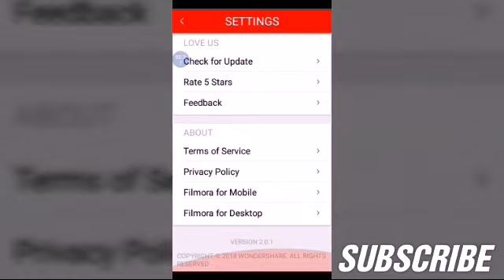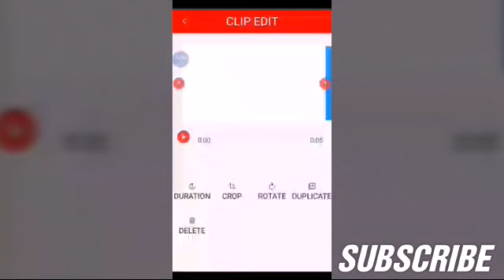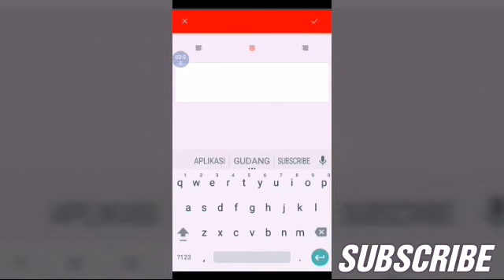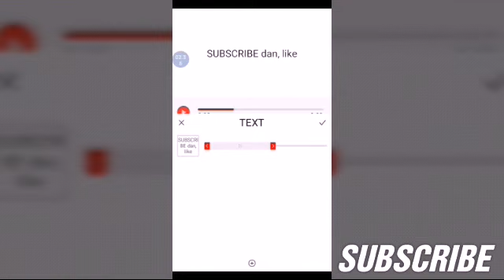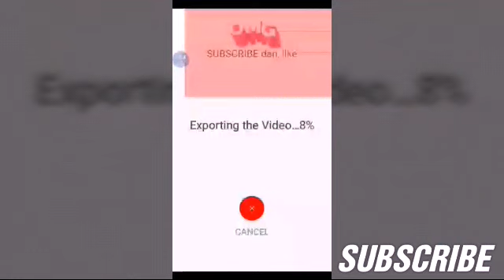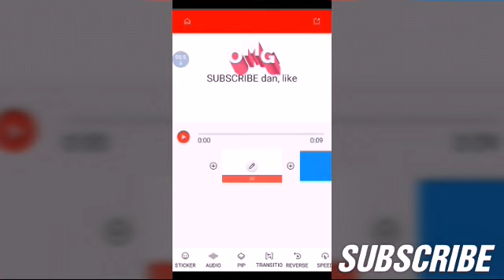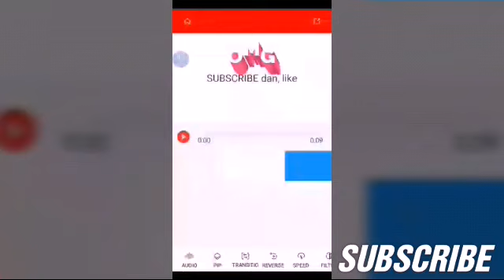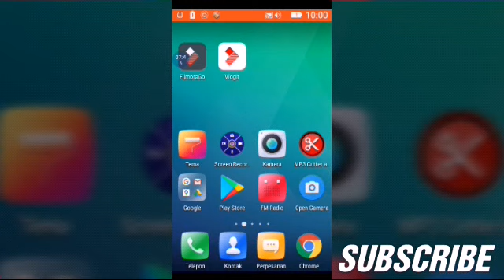APLIKASI EDIT VIDEO TERBAIK ANDROID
Aplikasi edit video terbaik android. Divideo Kali ini adalah sebuah cara untuk mengedit video terbaik android. Aplikasi berikut yang digunakan adalah aplikasi vlogit. Berikut adalah penjelasannya ini.
Cara mengedit video divideo editor.
Cara mengedit video kali ini adalah menggunakan aplikasi vlogit yang bisa teman semua download diaplikasi playstore. Aplikasi ini sangat bagus dan canggih karena seperti bukan mengedit video diponsel  karena kecanggihan dari aplikasi ini. Untuk Lebih detail untuk mengedit videonya mari simak videonya.